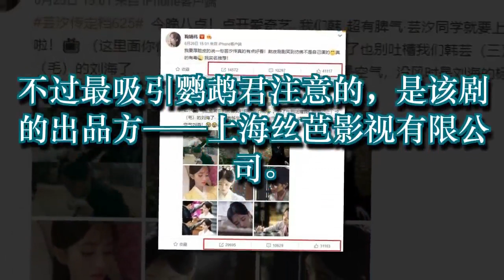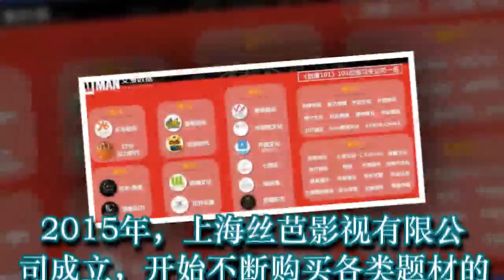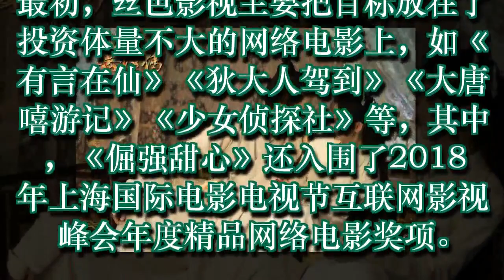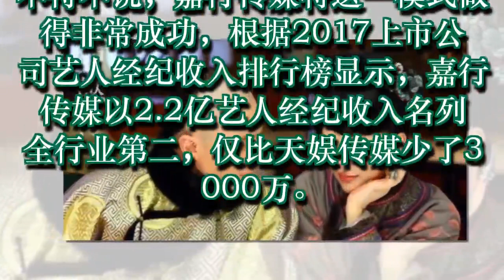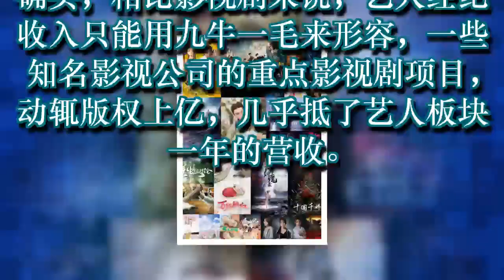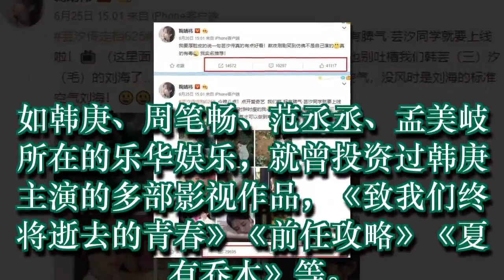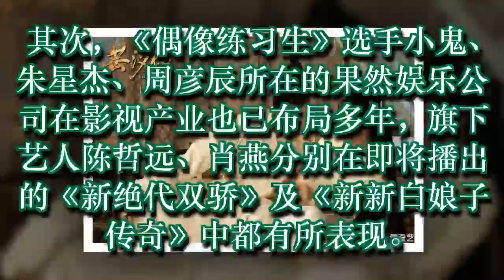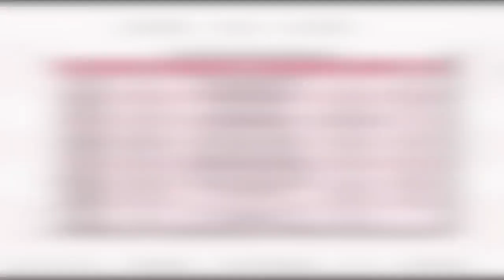鞠婧祎出演《芸汐传》，“新艺人经济”成影视娱乐公司印钞机！